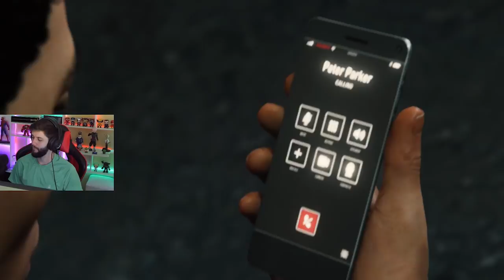HOMEM ARANHA #9 - LUTA CONTRA O RHINO